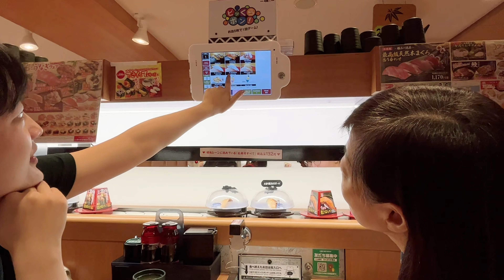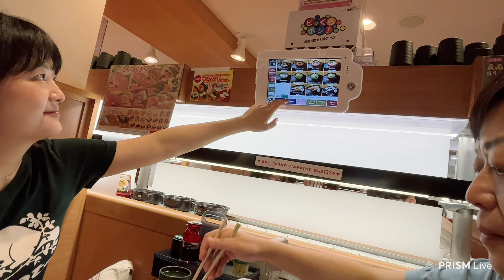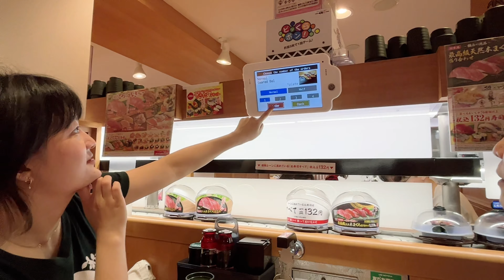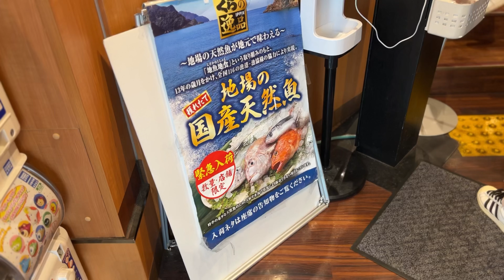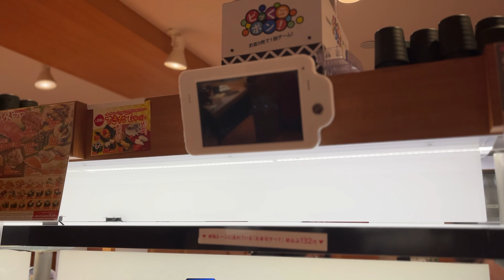2023年6月14日午前大阪難波Kura Sushi (藏壽司）午餐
Kura 壽司連稅基本132日元/碟, 東京, 大阪都食過, 質量都唔錯